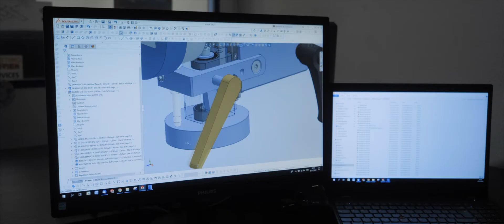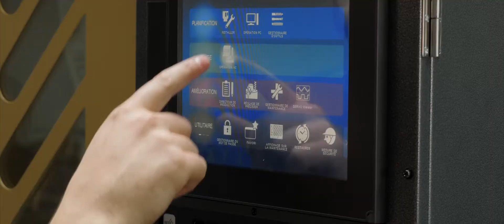Iseotec - Shaping Precision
Video directed, shot and edited by Florian Payrou Vidéaste
Made for Iseotec, high-end luxury components made in Switzerland.